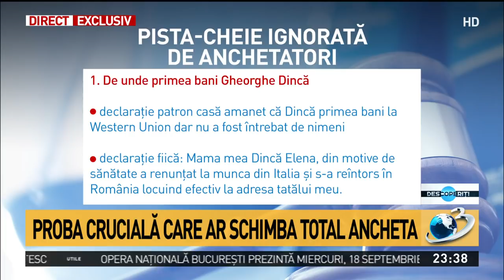Descoperiți. Pista cheie în trei puncte, ignorată de anchetatori